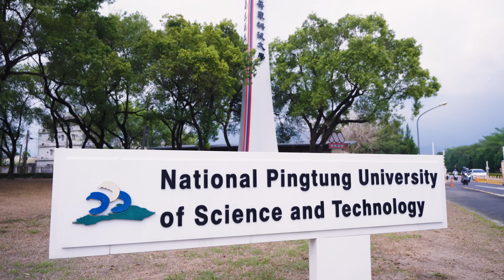Meet the Student at National Pingtung University of Science and Technology (屏科大) | Study in Taiwan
❝ I came to National Pingtung University of Science and Technology as an Intern during my master's in the Department of Biological Science and Technology. ❞

❝ I was motivated by the research spirit and facilities. That’s why I applied for PhD program here. I would like to recommend the freedom and accessibility in the labs, it's pretty much what a PhD student wants. ❞

📖 University
National Pingtung University of Science and Technology, NPUST (國立屏東科技大學)

🎙️ International Student 📍 India
Shubhra Singh

📝 Program
Tropical Agriculture International Cooperation

🥳 Welcome! Let’s Study in Taiwan! Be fantastic! 🥳